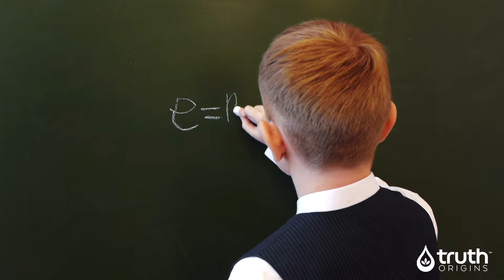Who is Dr Harrison Weisinger? Is he a real doctor? Check out his story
We've been hearing a lot about Dr Harrison Weisinger MBBS. Ph. D. but what's his story? Watch this video and find out more here: